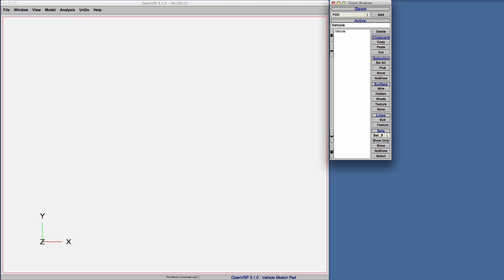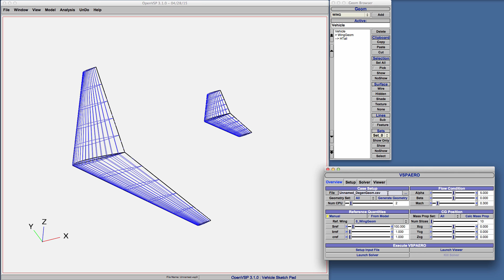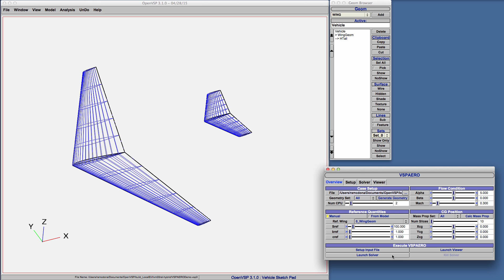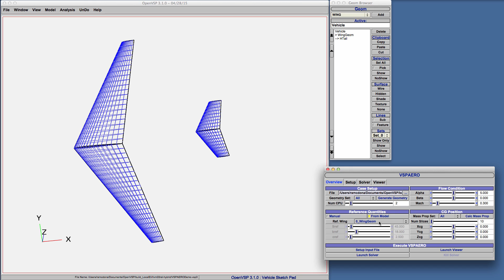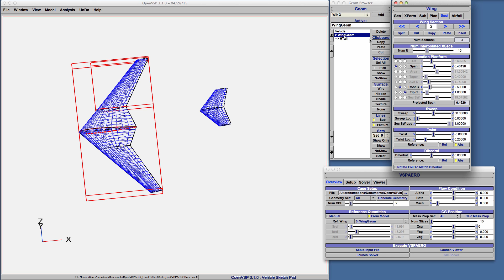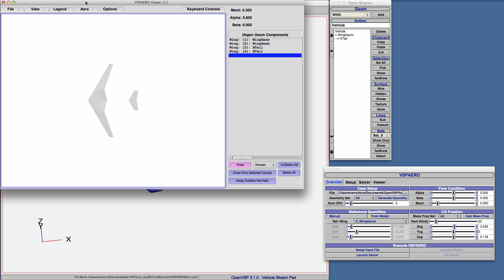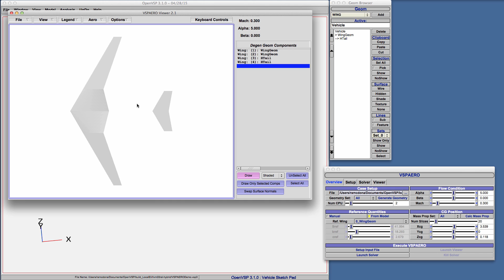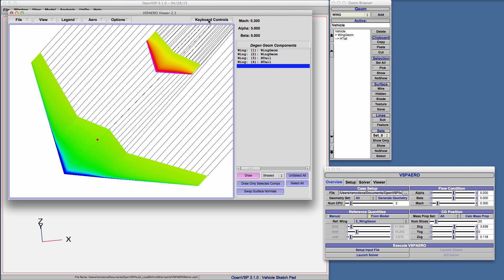VSPAERO Introduction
This video is based on an older version of OpenVSP and may contain outdated information.  Introduce and demo VSPAERO, the new vortex lattice solver for OpenVSP.